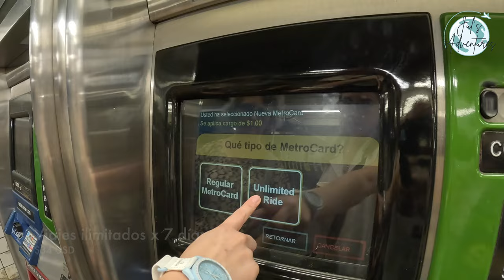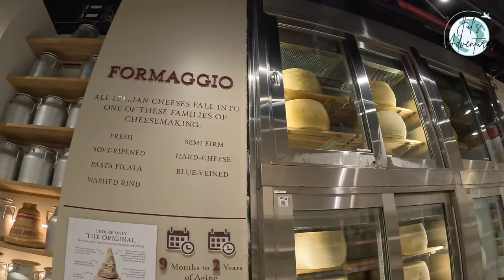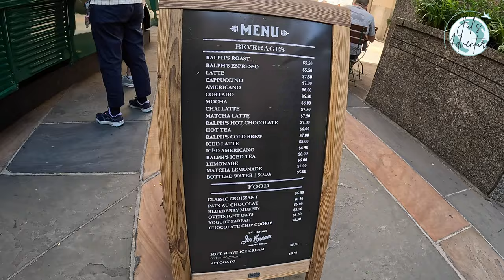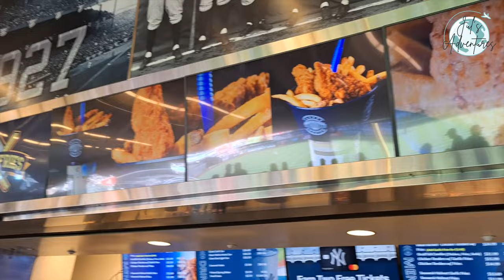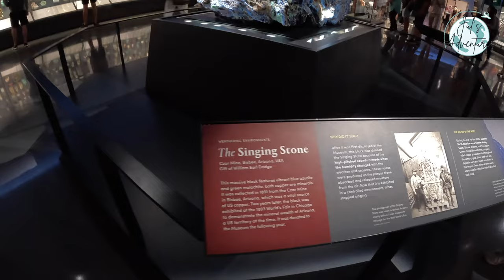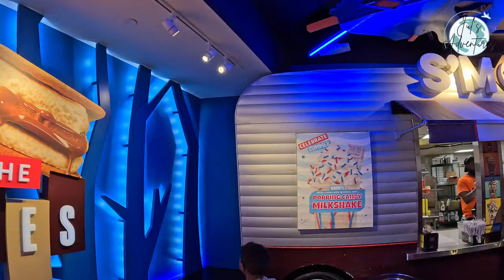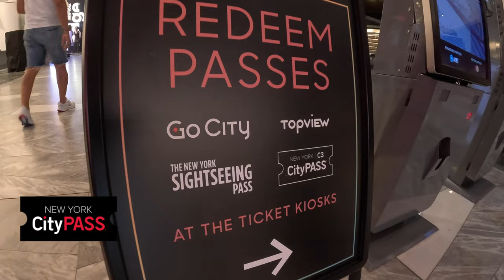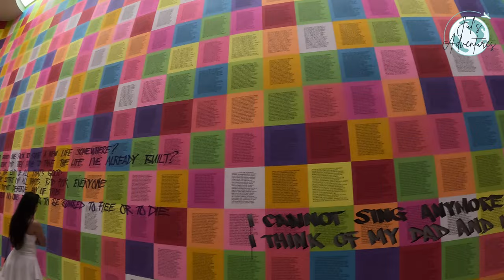Nueva York: GUÍA COMPLETA (consejos, hotel, precios, tours, viaje helicóptero, city pass) vlog#28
Acompáñenme a recorrer la hermosa ciudad de Nueva York (La Gran Manzana) mientras visitamos los lugares icónicos y les muestro todas las actividades que pueden hacer.

Capítulos
00:00 Introducción / New York City
02:02 Hotel
02:58 Subway
03:51 Estatua de la Libertad
06:06 Wall St.
06:25 Toro de Wall St.
07:05 Trinity Church
07:32 Oculus
08:10 9/11 Memorial & Museum
10:29 Eataly
11:12 Brooklyn Bridge
11:40 Dumbo / Manhattan bridge
12:08 Metro Café
12:33 Día 2 / Rockefeller Center
13:10 Top of the Rock
14:22 The Beam
15:18 5th Avenue
15:35 St. Patrick's Cathedral
16:25 Ralph Lauren Coffee
17:02 Lego Store
18:20 Nintendo Store
19:52 Empire State Building
23:33 Yankee Stadium
26:29 Helicopter Flynyon
29:35 American Museum of Natural History
32:44 Nathan's Hot Dogs
33:02 Central Park
33:38 The MET
36:00 Yard House
36:35 Times Square
37:07 Carlo's Bakery
37:37 Disney Store
38:47 Hershey's Chocolate World
39:57 M&M's Store
40:39 Krispy Kreme
41:20 Summit One Vanderbilt
44:11 Starbucks Reserve Roastery
45:47 Chelsea Market
46:21 High Line Park
47:02 The Vessel
47:37 Mirador Edge
51:18 Magnolia Bakery
51:48 MoMA
53:47 Plaza Hotel
54:22 Guggenheim Museum
55:38 Restaurante Italiano
55:38 Grand Central Terminal